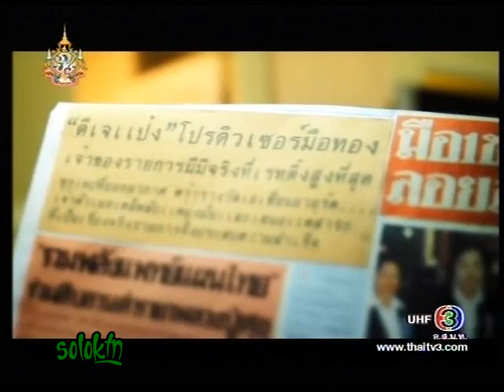ปลุกผีมากัด @หนังดังสุดสัปดาห์ 1/7